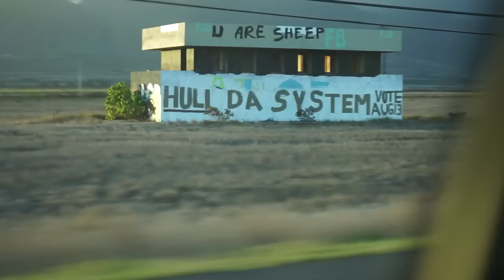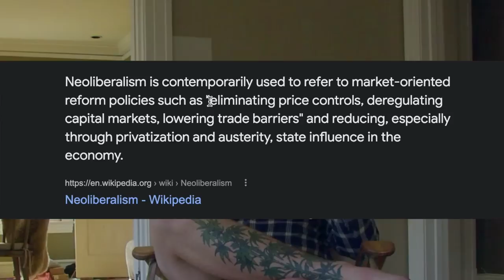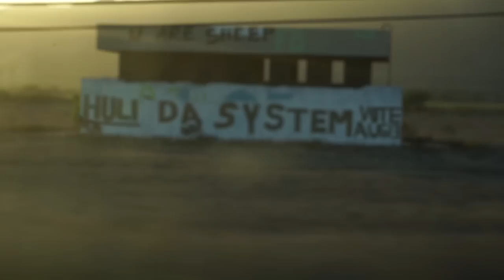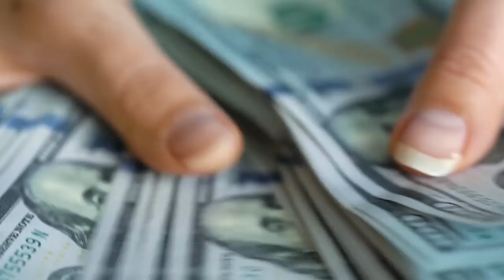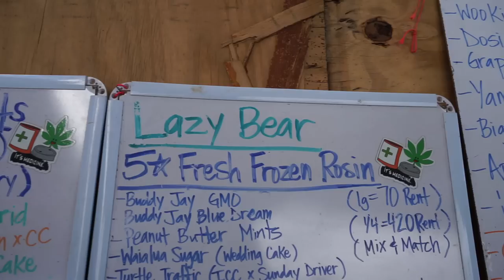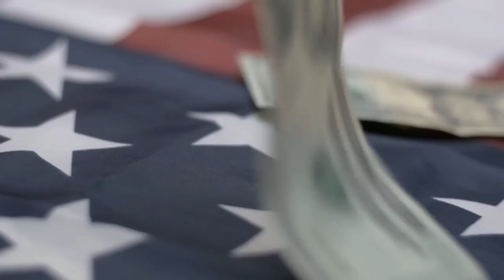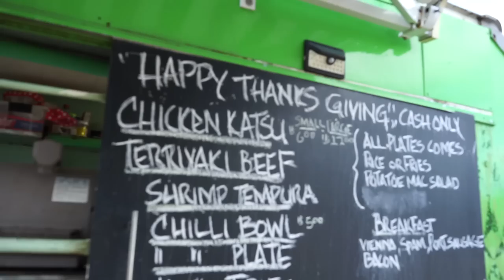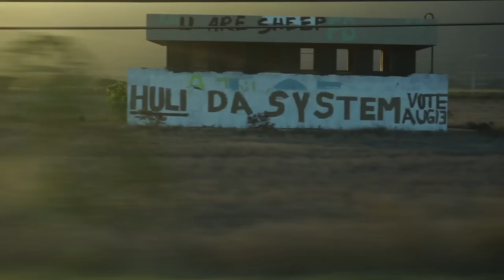Hawaii & The DEMOLITION of the Maui Waui Economy (Documentary)